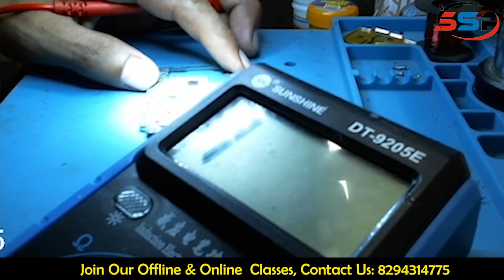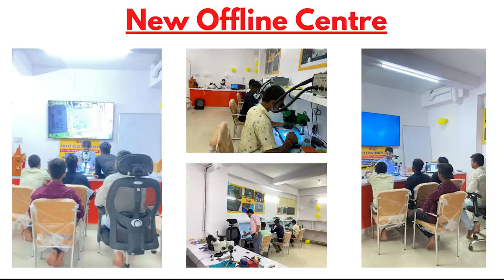Samsung F41 VPH Shorting Remove Done